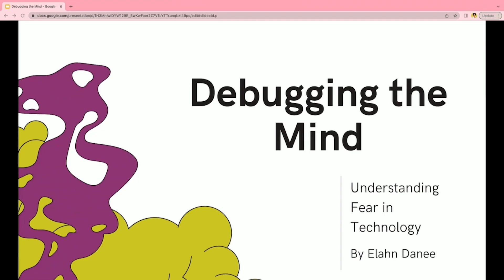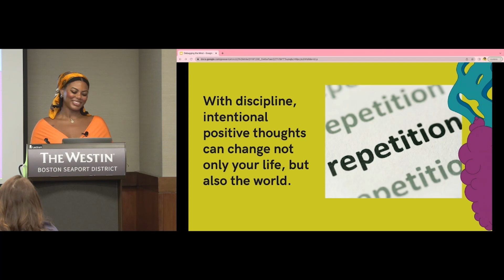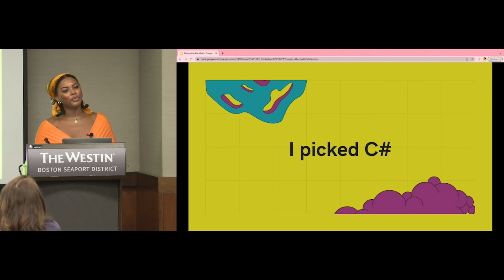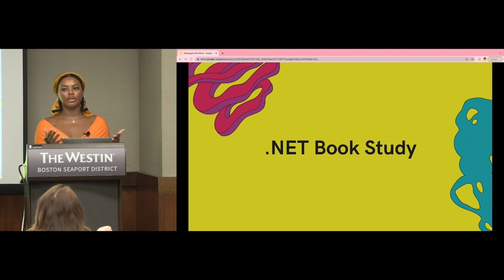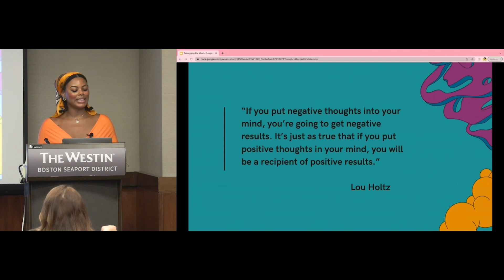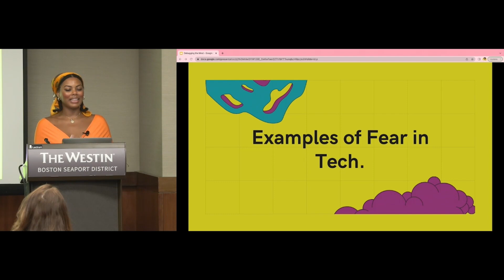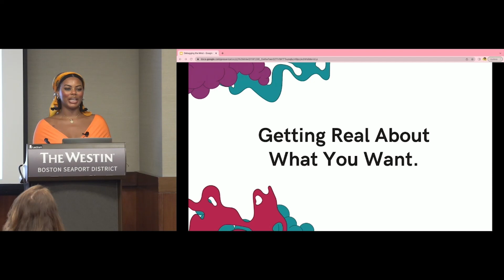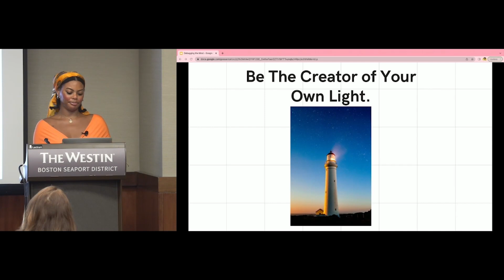Debugging the Mind: Understanding Fear in Technology | DevReach 2022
In this DevReach 2022 session, Elahn Danee, Self-Taught Developer and Streamer, shows you how with discipline, intentional positive thoughts can change not only your life, but also the world.

There is a lot of fear when it comes to technology. There is fear of being replaced by technology. There’s fear of using technology. There’s fear of not being smart enough to learn about technology. There’s fear of not being up to date in technology.

But technology comes from the power of the mind- our minds. It was birthed from our imagination. If we can learn the power of our own minds and how to control our thoughts, we will never have to be afraid of technology ever again.

Welcome to DevReach 2022! Catch all the exciting in person sessions from this years conference at The Westin Boston Seaport District & dive into expert topics on .NET, JavaScript, Accessibility, Design, Machine Learning, Testing and more!

00:00 - Intro
00:30 - Session Starts